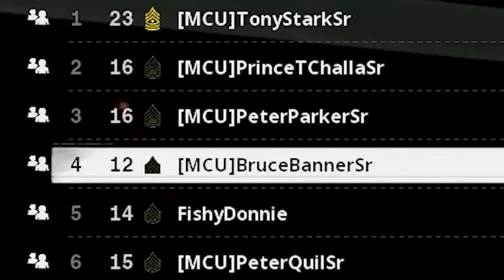Making Random Friends Online You'll Never Guess Who I Met (Cod Cold War Beta Funny Moments)